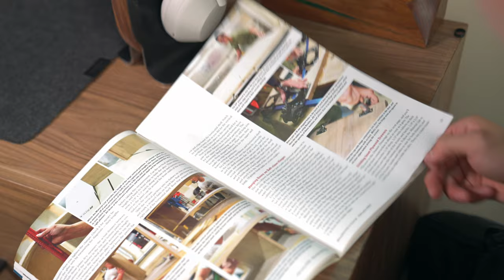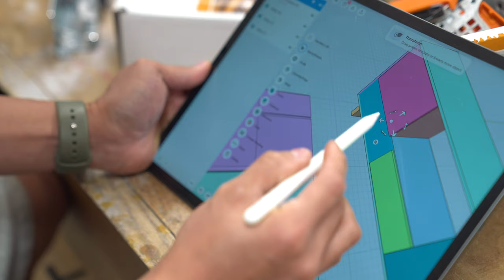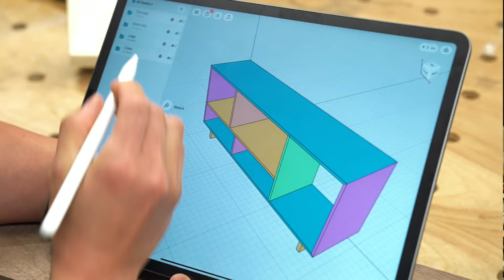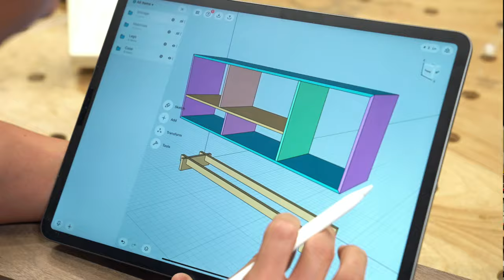Build This CREDENZA Home Office Storage || How To Woodworking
Built a mid-century modern style bookcase for my  home office. This one is an essential piece here to help me organize my camera gear, office supplies, and as a place for setting up all of my camera gear and increase my productivity.

■ Rockler Crosscut Sled (Amazon)
■ Rockler Glue Applicator (Amazon)
■ Rockler Medium Bandy Clamps (Amazon)
■ Figure 8 Clips (Amazon)
■ White Marker (Amazon)

TOOLS / MATERIALS
■ Blum Tandem Soft Close Slides (Amazon)
■ Door Handles (Amazon)
■ Soft Close Hinges (Amazon)